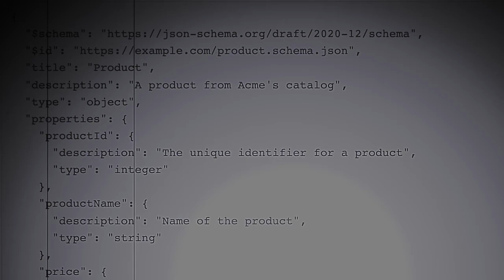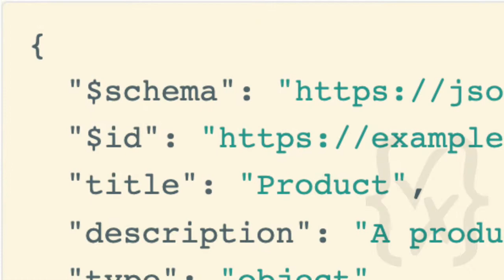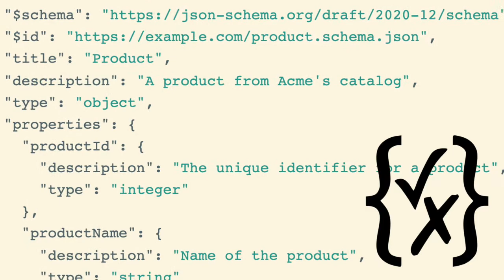JSON Schema in API Design and Development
JSON is an integral part of most modern API design and development. Since a lot of data is managed and/or exchanged in JSON, having a schema language to describe that data is very useful. This is particularly true because APIs are all about being language-independent, and JSON Schema provides a way how it is possible to define validation at the API level, without having to use any programming-language-specific methods or tools.
JSON Schema is widely supported and implemented today. In this video, JSON Schema Specification Lead Ben Hutton explains why and how JSON Schema matters for API design and development. We also talk a little bit about the future of the specification and how it fits into the specification landscape, specifically when it comes to OpenAPI and AsyncAPI.
As mentioned in the video, there currently (February 2022) are two open positions in the JSON Schema team. Both will be with Postman, but focus their work completely on JSON Schema. If you're interested, please reach out to Ben via his Twitter handle @relequestual.